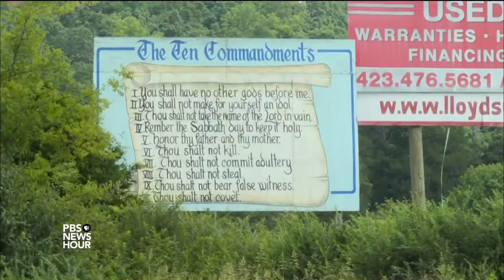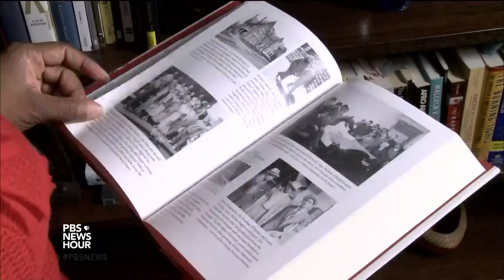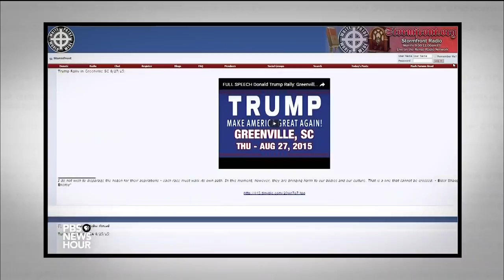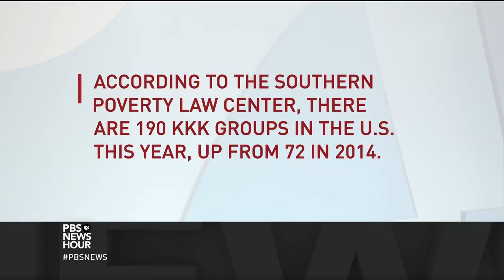Why white nationalists hear a political ally in Donald Trump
White nationalist groups are nothing new to America. But in recent years, their numbers have grown, drawing whites who feel marginalized in the America of today. The NewsHour’s P.J. Tobia visits a white separatist community in Indiana to understand why they’re supporting Donald Trump this election.